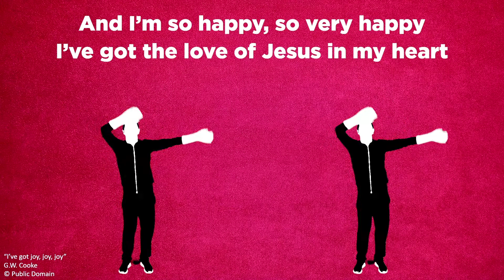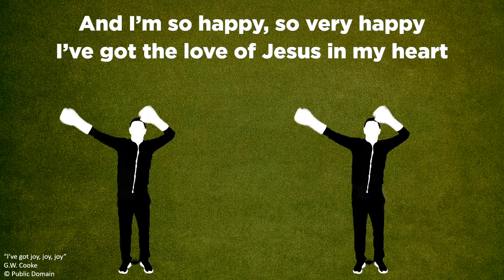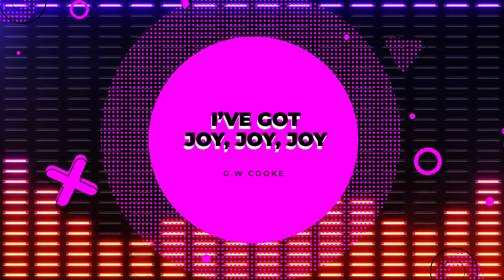MKidz 19 Sept | Gr 1-3 Eng | Love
Presenters: Tarine de Ridder and Shande Maasdorp
Scripture: Luke 7:44-48
Series: Healing through...